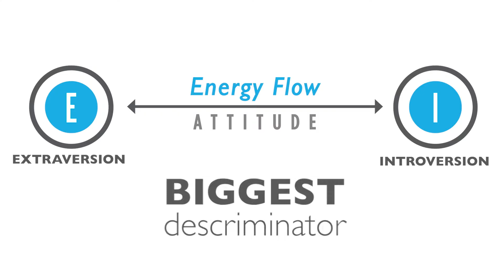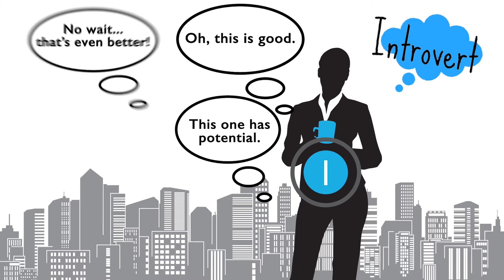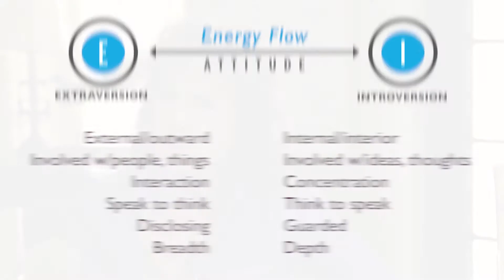MBTI Extravert or Introvert - Focus of energy